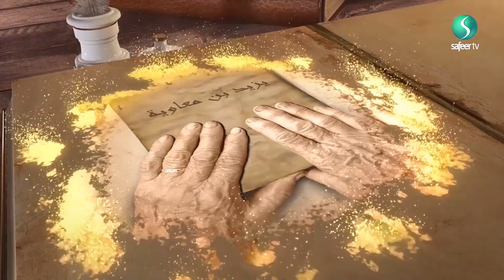Eternal Stories | Episode 3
In this episode, Muawiyah chooses Yazid as his successor thus paving the way for the events that led to the tragedy of Karbala.